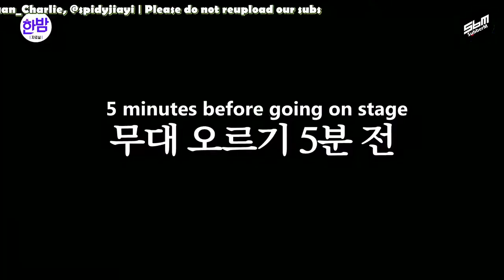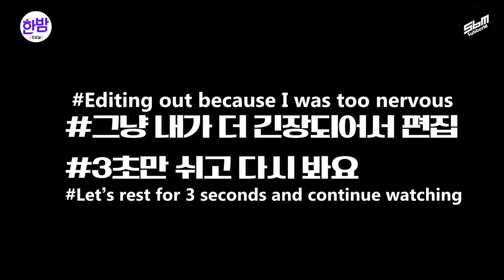[Eng Sub] 191219 SuperM Exclusive Video - Curious about SuperM 5mins before their New York concert?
[Eng Sub] 191219 SuperM Exclusive Video - Are you curious about how SuperM was 5 minutes before their New York concert?

Translation: @RIVERSEHUN
Timing: @azvrine
Typesetting: @azvrine
Quality checker: @Ruan_Charlie @spidyjiayi
Encoder & uploader: @azvrine